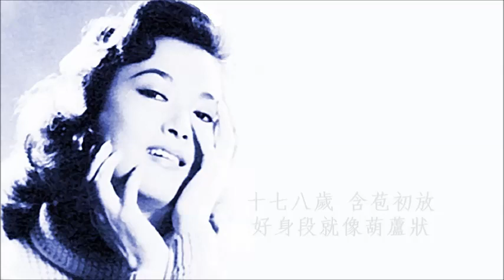俏女郎 - 葉楓 Yeh Feng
俏女郎 - 葉楓 .
電影“鶯歌燕舞”插曲 .
作曲：姚敏  作詞：易文 .
你來歡場，又晃又搖，你就不感到有煩惱，
整天輕鬆，快樂又逍遙，實在真奇妙。
你來歡場，又晃又搖，每個人一試就知道，
男男女女，大大和小小，青春長不老。
還記得童年時光，臉龐兒長的圓又胖，
一學會舞蹈，又學會歌唱，這快樂永難忘。
十七八歲，含苞初放，好身段就像葫蘆狀，
玲瓏曲線，人人都讚賞，長成俏女郎。